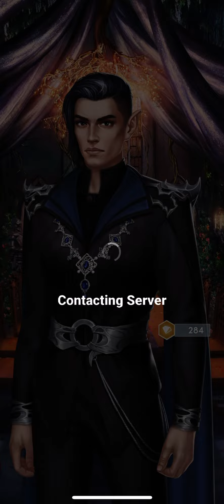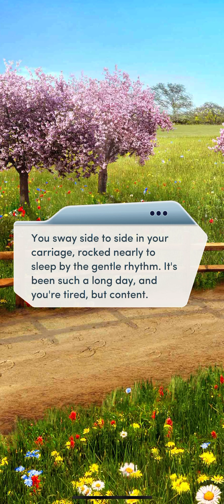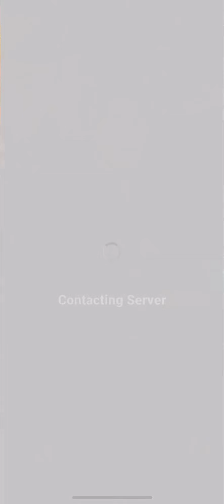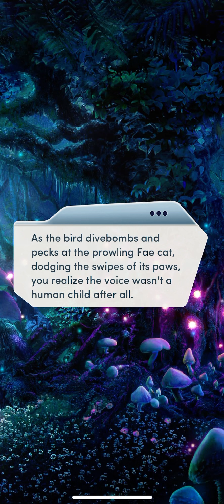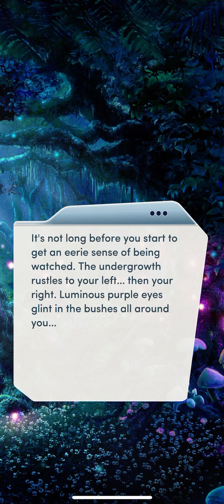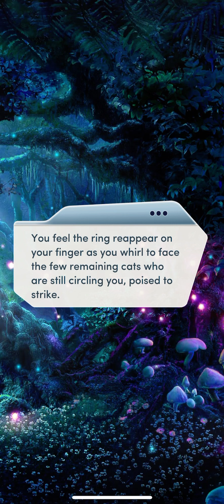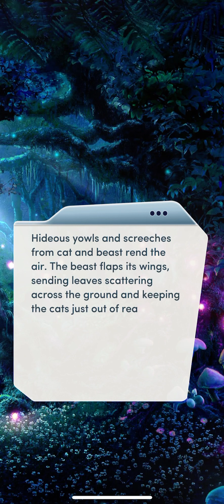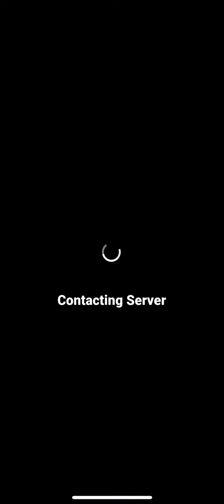Choices Book: The Cursed Heart Book 1: Chapter 4